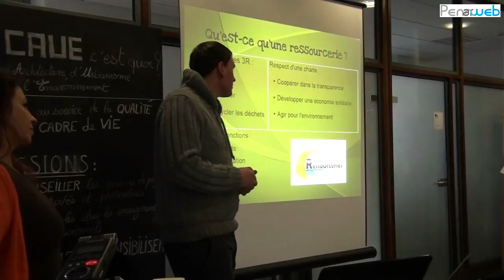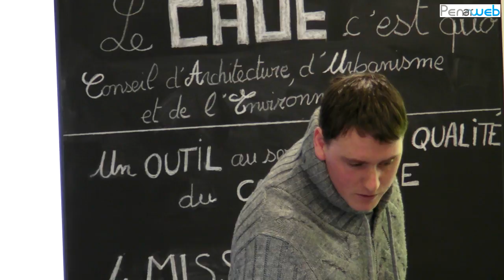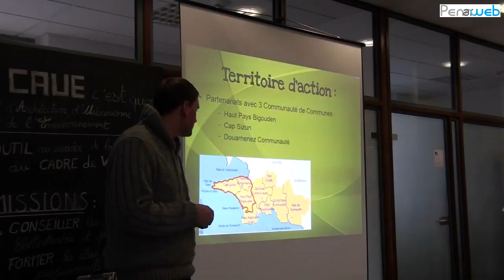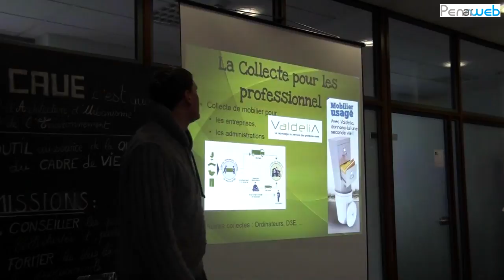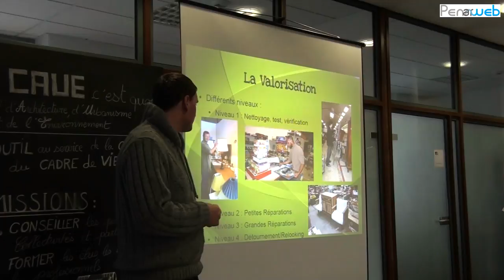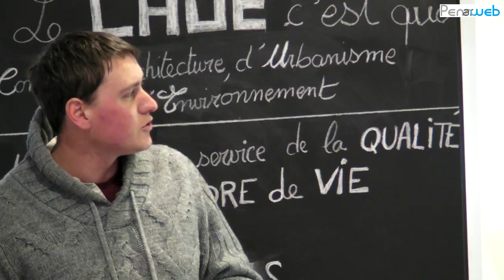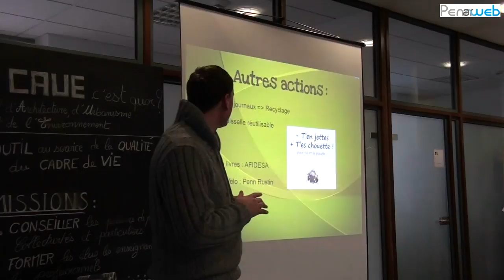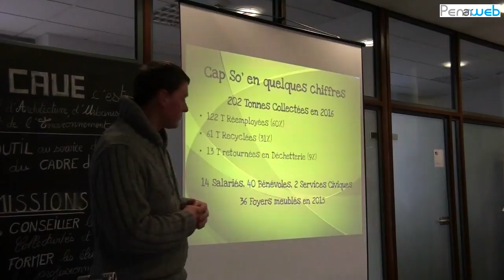Cap Solidarité (Plozévet, Finistère)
Tout en récup’... grâce aux ressourceries !
le café environnement du Conseil Départemental du Finistère accueillait Vincent MARCHADOUR de la Ressourcerie CAP-SOLIDARITE (Plozévet).

Quimper, 27 janvier 2017

Il existe actuellement 9 recycleries/ressourceries dans le Finistère.
- Leur objectif premier est de réduire les déchets. Pour ce faire, elles donnent la priorité aux changements de comportements des citoyens : pour produire moins de déchets, on doit s’interroger sur ses modes de consommation et de vie dans l’optique d’un développement durable.
- Le réemploi ou la réutilisation des objets est la deuxième priorité d’une recyclerie / ressourcerie : avant de penser recyclage, il est essentiel de se demander si les objets peuvent avoir une seconde vie. Une petite restauration ou une réparation suffit pour remettre un objet en état de marche.
- Enfin, si aucune solution n’est trouvée, les objets sont orientés vers les bonnes filières de recyclage ou de valorisation.